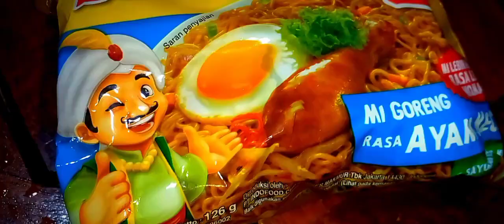asmr mukbang sarimi dua +nasi enak dan kenyang😀